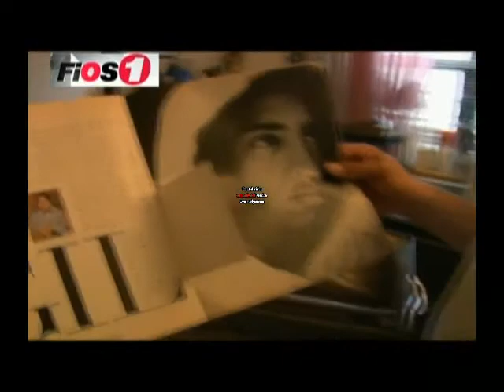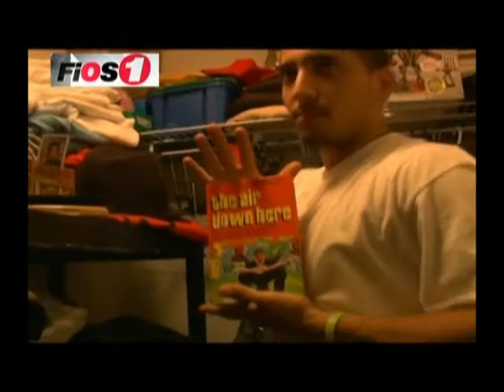AIR: The True Memoirs of Gil C. Alicea, Courtesy of AfrronerdRadio.com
Fios 1 interviews director, Hilton A. Ruiz and co-producer, Kirk Goodall regarding the AIR documentary.  AIR is a riveting story detailing what happened to a young man of Latin descent who made national headlines more than a decade ago, when he wrote a book (The Air Down Here) about being raised with two HIV infected parents. The story denotes his journey from his formative years to the present as the viewer learns the hard truth behind this man's incredible story.